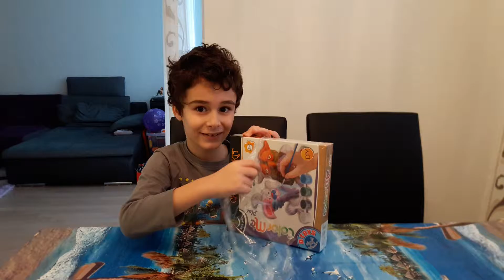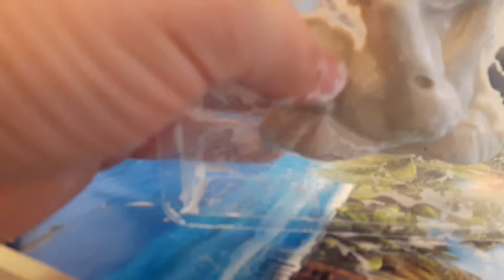Spirondy making a bunny statue